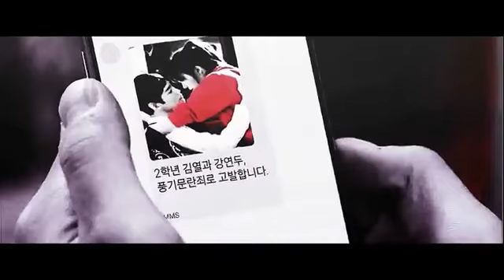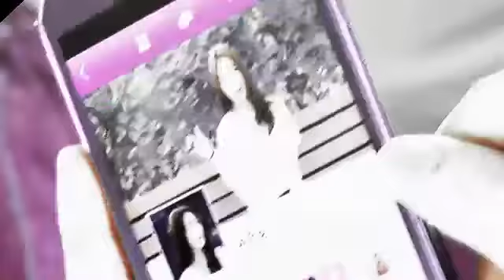no one here's to sleep | crossover collab